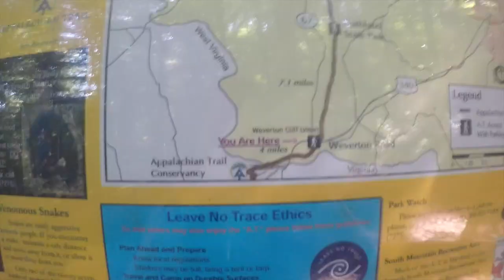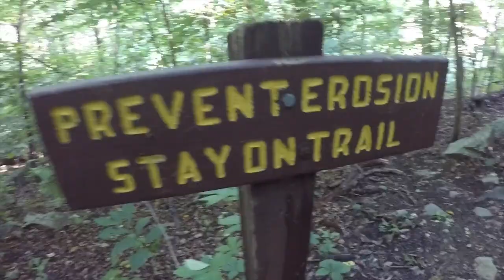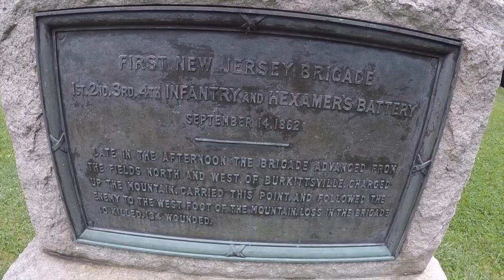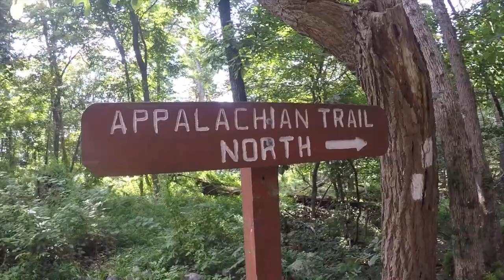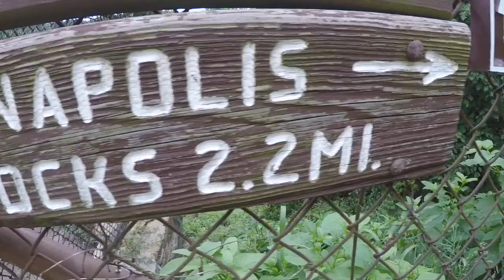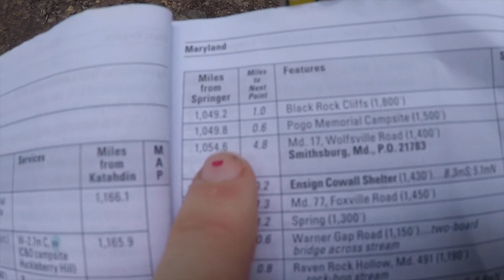#52 Rested & Ready for the AT! - New Shoes - New Glasses - New Start!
Monday 24th July - Day 52
Harpers Ferry 1,023 m to Pogo Memorial Campsite 1049.8
26.8 miles walked!